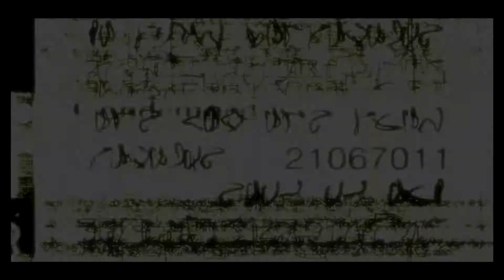Scare Play - Condemned: Criminal Origins (Part 7) - [Labyrinth in the Library]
Fun isn't hard when you've got a library card.

The next video will be Fatal Frame Part 8 on Saturday.